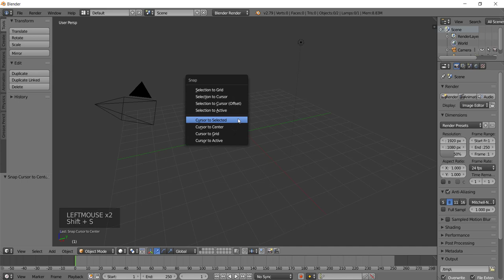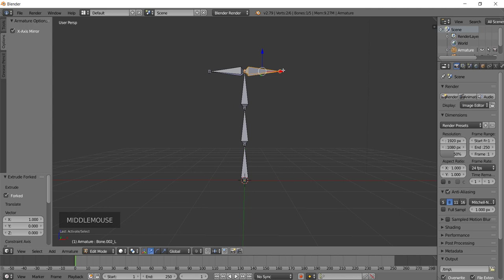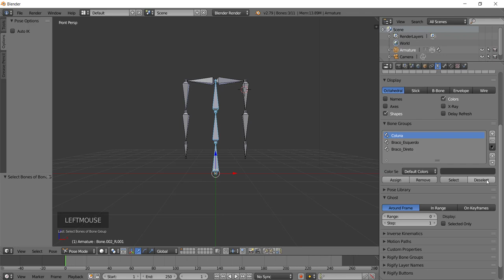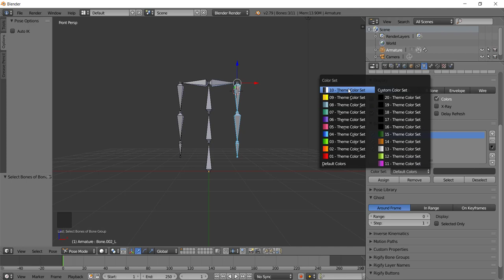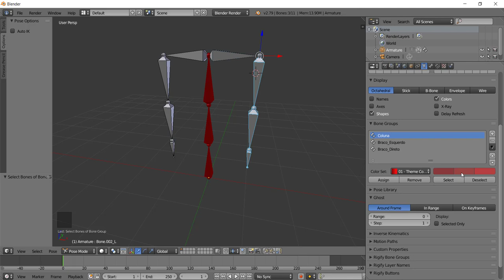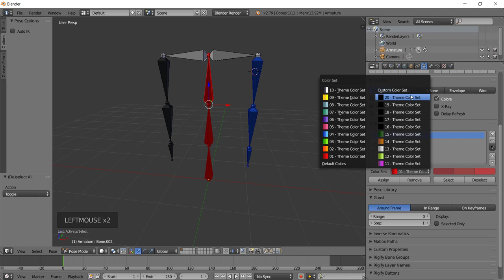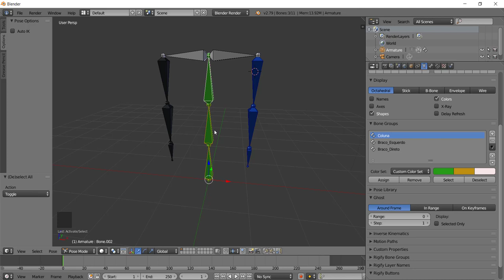[Animação de Personagens com Blender] 11 - Grupos de Ossos